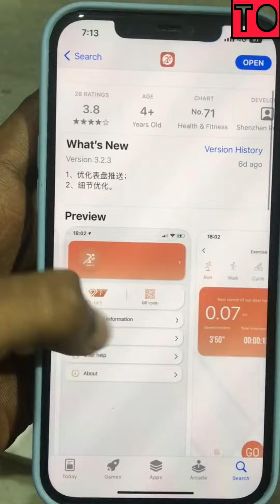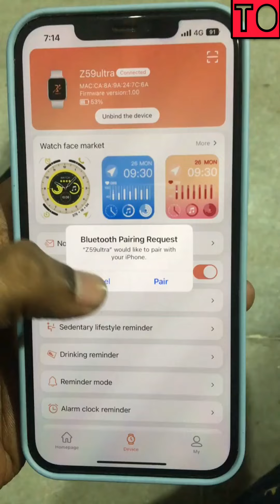Apple Watch Ultra Master Copy Unboxing - Testing Call Features & Messaging App | தமிழ்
This is the 1st clone version of latest Apple Watch Ultra. Checkout all the features of this watch. Should you get it over original ? Lets find out.